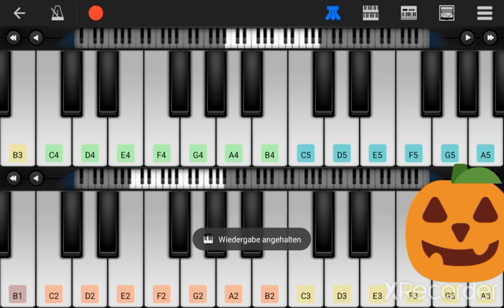Hyme of Me